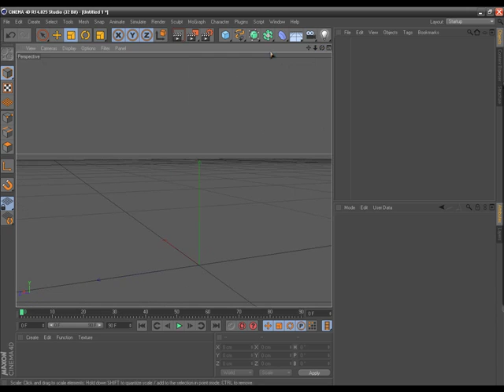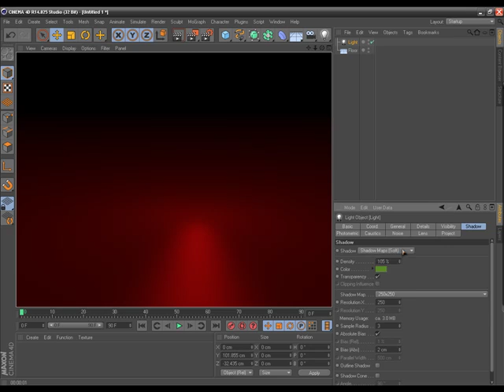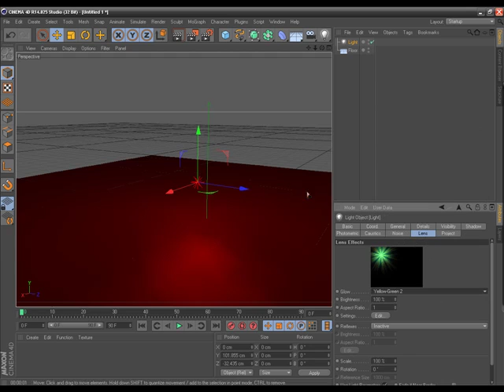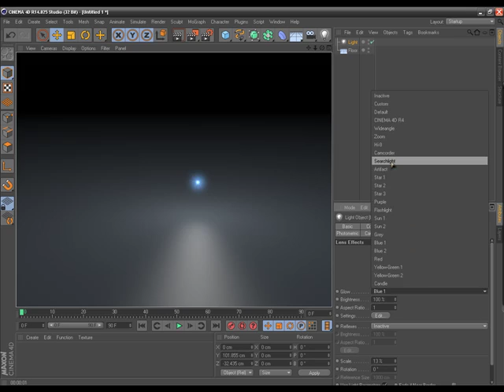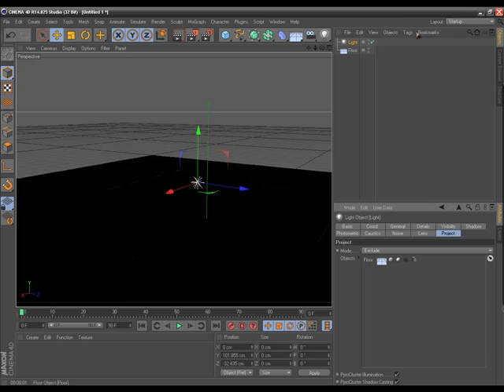Tutorial cinema 4D: Luce | Lens Effects!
quasi tutto sulla luce ed i suoi effetti!